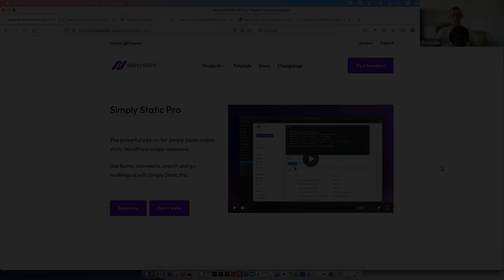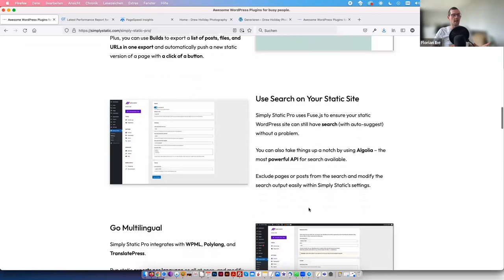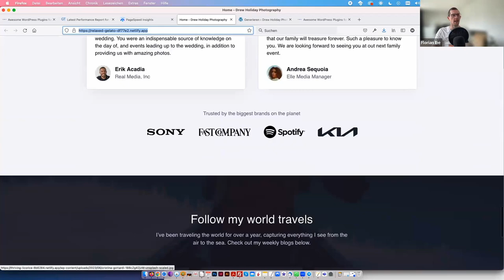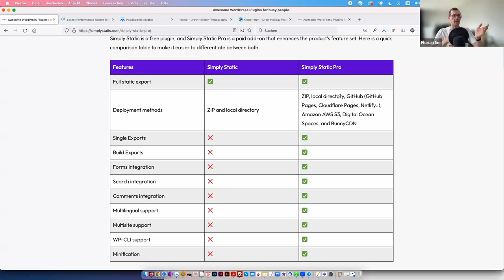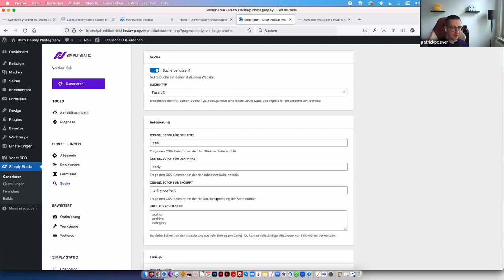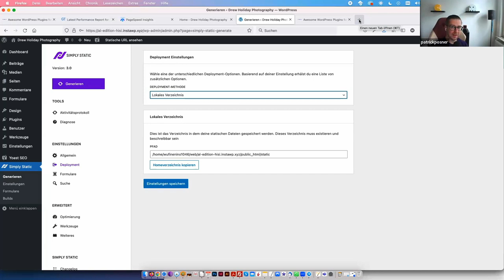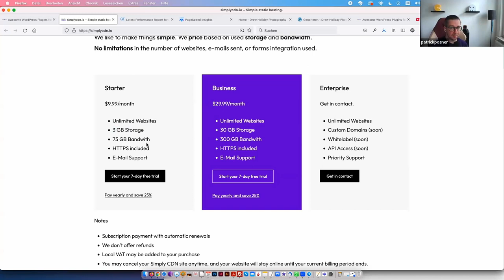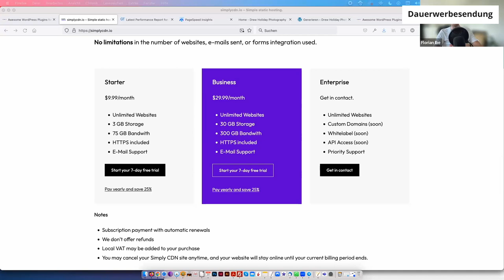100% Page Speed 🚀 Geschwindigkeit 🛡 100% Sicherheit WordPress als statische Seite mit Simply Static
Eine dynamische WordPress Webseite als statische Webseite ausliefern? Mit Simply Static ganz einfach möglich! Ergebnis: 100% Page Speed 🚀 Geschwindigkeit 🛡 100% Sicherheit ohne Qualitätsverlust. Wie das geht? Erklärung mit Beispielen im Interview mit Patrick Posner, dem Entwickler hinter diesem grandiosen WordPress Plugin.

🤝 Du möchtest eine individuelle Beratung?

✌️ Hat Dir dieses Video gefallen? Möchtest Du mehr Videos dieser Art sehen?
👉 Stell auch gerne Deine Fragen oder Wünsche für Video-Inhalte in die Kommentare. 😎

😲 Du hast Fragen oder brauchst Hilfe? Schreib mir einfach =)

Dieses Mikrofon nutze ich für meine Videos:

Du bezahlst auf keinen Fall mehr! Ich bekomme für meine Mühe und den Mehrwert aber eine kleine Provision für die Vermittlung. Ich denke das ist fair! :) Eine Nennung in Text, Video oder Audio der Schlagwörter "führend, führende, beste, bester, bestes" stellt lediglich meine/unsere Meinung dar und ist kein Indikator für eine öffentliche 100%ige Wertung, ein Fakt oder eine Auswertung.